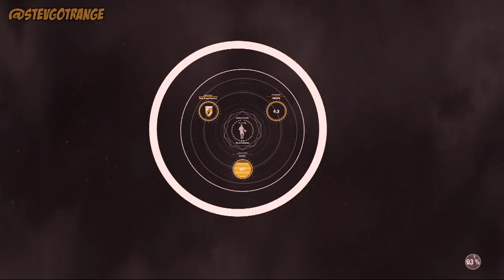NBA 2K17 BEST MASCOT AT ANY REP GLITCH! HOW TO GET MASCOT AT ROOKIE 1 AFTER PATCH 7! *ALL CONSOLES*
Haters will say its fake lmaoo.

Stay lit.